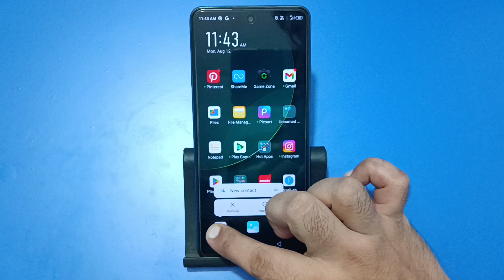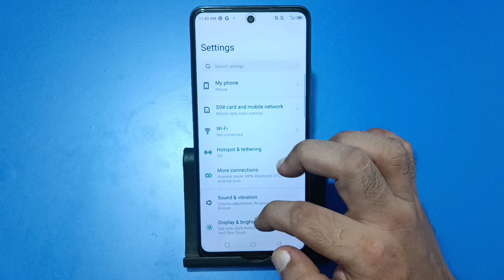infinix note 40x call screen off problem, how to solve call screen off problem in infinix note 40x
how to solve call screen off
problem in redmi
problem in realme
problem in infinix
problem in redmi 10 prime
problem in redmi 9
problem in telugu
problem in tamil
problem
how to solve screen off problem
while calling in redmi 9 power
while calling in poco m3